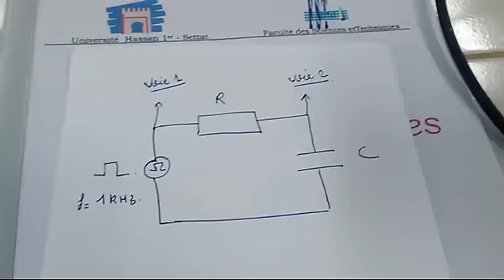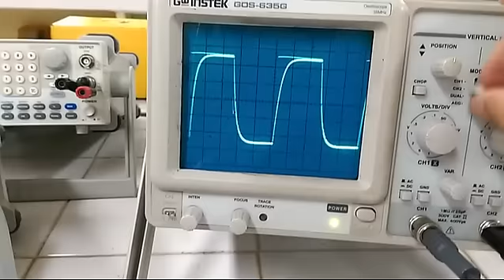Utilisation de la plaque d'essai avec un oscilloGBF